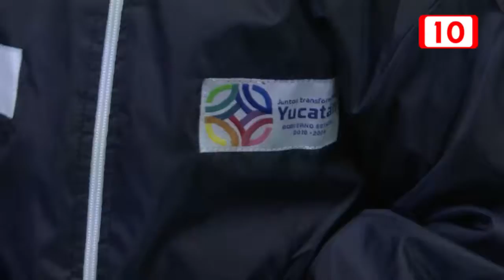135832 Entregarán más de 208 mil chamarras en Yucatán